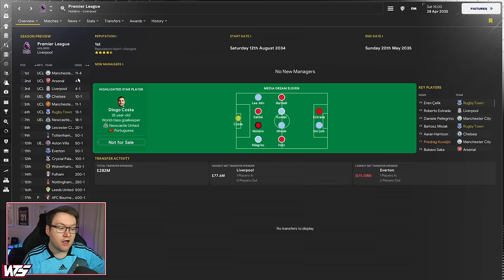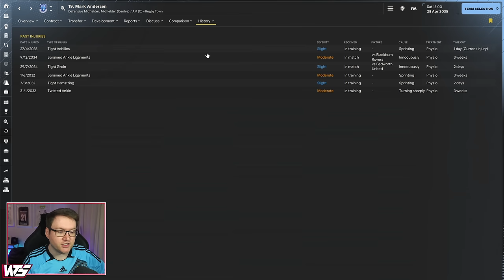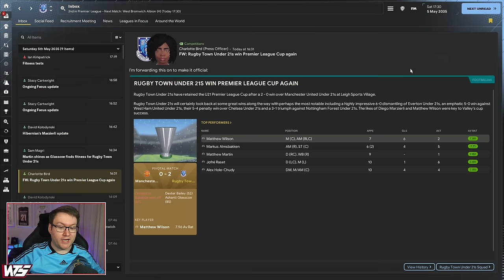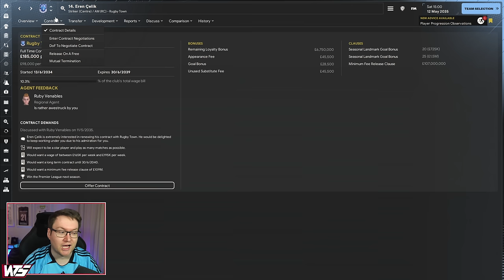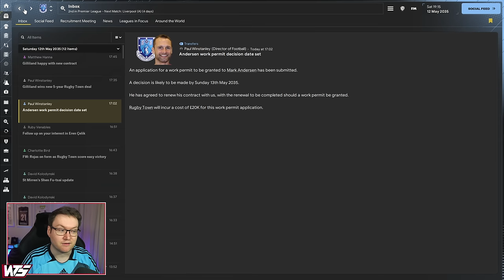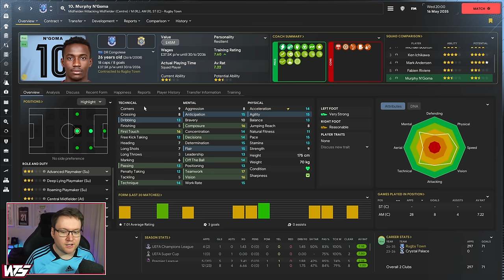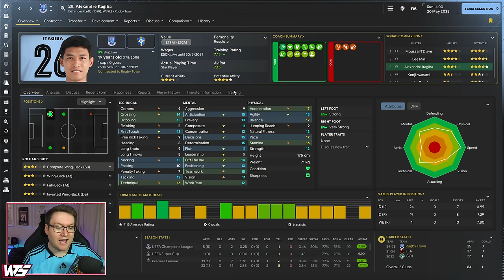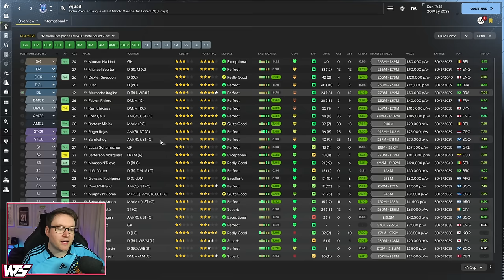12 YEARS HAS LEAD TO THIS FINALE - Park To Prem FM24 | Episode 100 | Football Manager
END OF SEASON 12 LIVE! - Park To Prem FM24 | Episode 100 | Football Manager